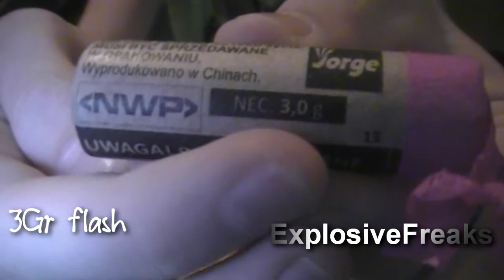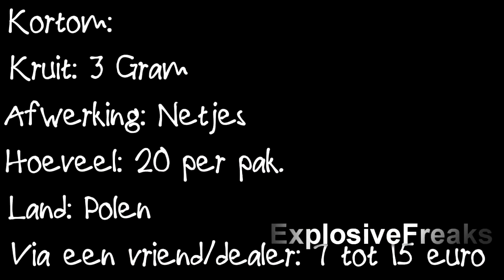Fp3 Jorge Review -ExplosiveFreaks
Mooie review van de welbekende (Fenix) Fp3 nitraat. Dit is de opvolger van de oudere en echte Fenix nitraat.

Fenix Fp3: 4 Gram
Fp3 Jorge: 3 gram

-Team ExplosiveFreaks